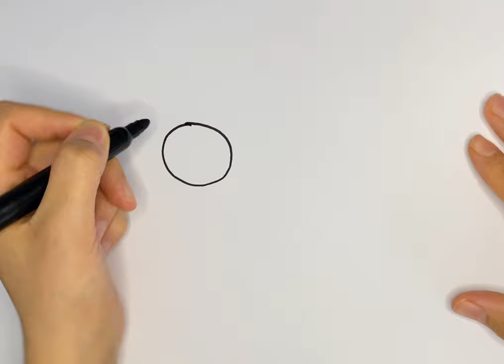cute flower drawing. daisy drawing and painting. cute daisy drawing. tiny butterfly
hello everyone!today we are drawing daisies and tiny butterflies. and it's so easy! if you want to watch such videos, please subscribe to my channel and don't forget to like the videos. thanks